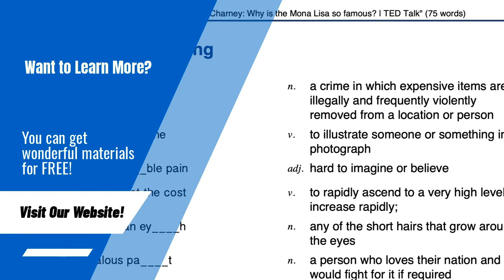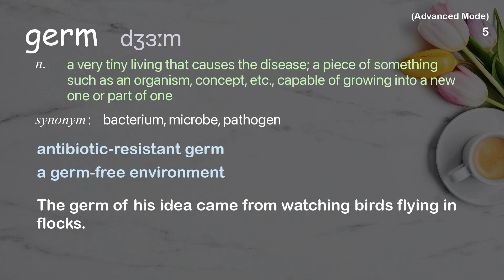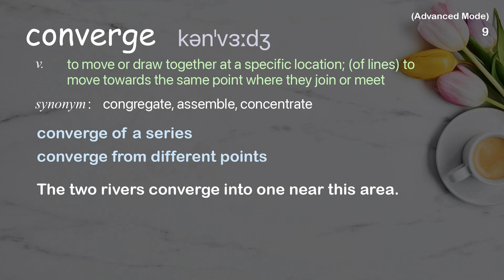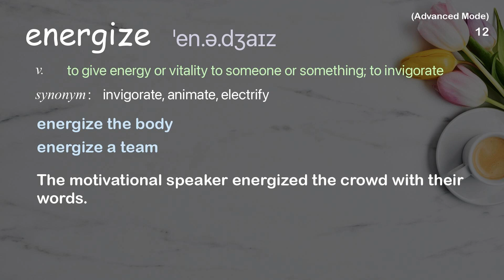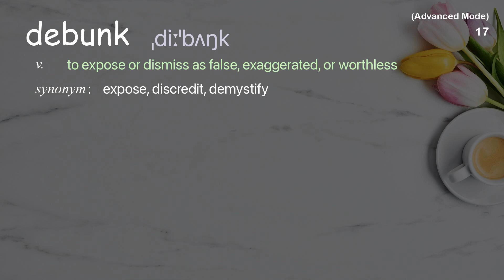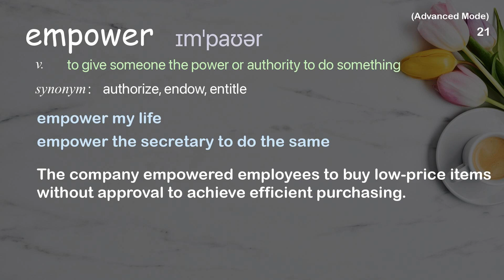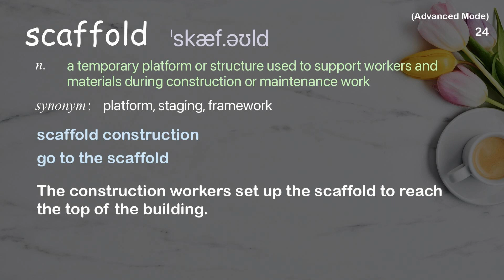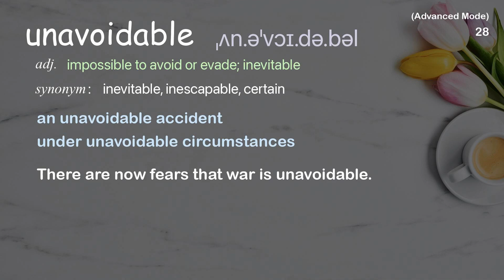28 Advanced Academic Words Ref from "Rick Falkvinge: I am a pirate | TED Talk"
■PLEASE NOTE

■Reference Source
Rick Falkvinge: I am a pirate | TED Talk